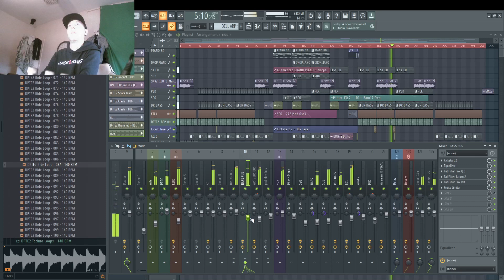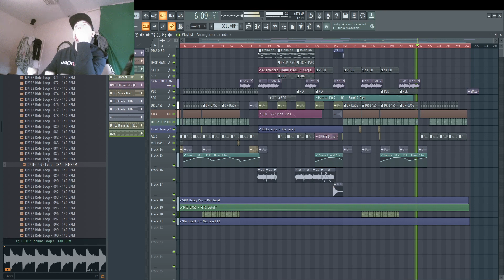Update on my Trance track Flow Motion, It will be completed in the morning